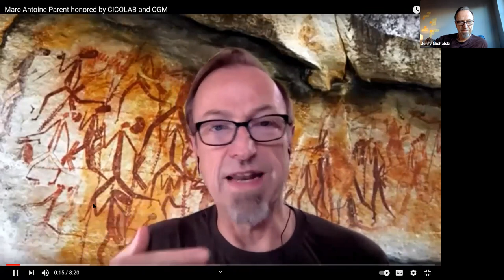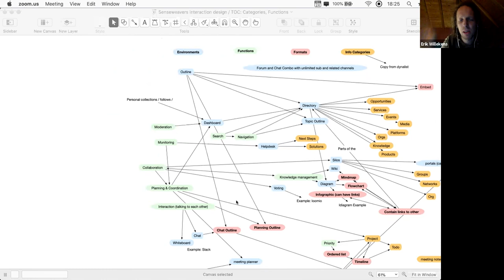2020-12-24 Open Global Mind Call: Christmas Eve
In this, our penultimate OGM call of the way too interesting 2020, we looked back on the year.